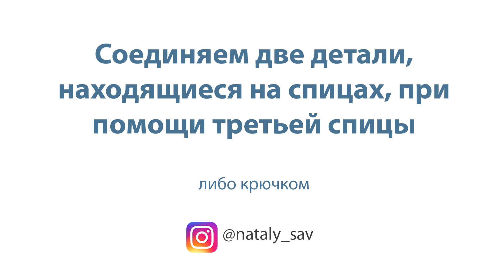Закрытие петель тремя спицами — МЕТОД 3-х СПИЦ Knitting bind off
В этом видео показан вид соединения при помощи метода трех спиц (способ 3-х спиц). При использовании такого метода два полотна находятся на спицах с открытыми петлями, соединение происходит попарно петлями с двух спиц одновременно, при помощи третьей спицы.
Для облегчения работы можно использовать крючок.
Таким способом можно соединять плечевые швы, различные детали (карманы, клапаны, воротники, планки). Шов получается стабильным, эластичность зависит от того, насколько сильно затягивается нить при закрытии.

Если вы связали по моим урокам свои вещи, ставьте тег вяжу_с_nataly_sav в Инстаграм и периодически я буду публиковать ваши работы в своем аккаунте.

Канал будет развиваться и пополняться новыми видео и мастер-классами.